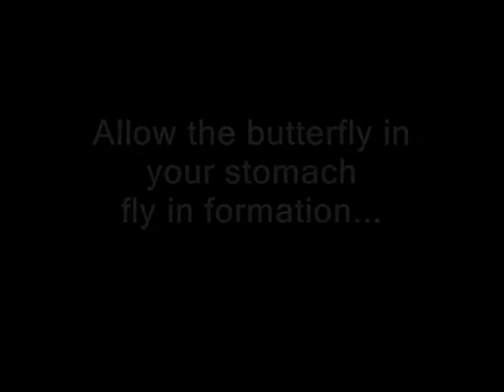MWS Speak With Power MMC Oil and Gas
Empowering people to learn, reflect, discover and change by creating a fun learning environment for personal, interpersonal and organizational transformation.